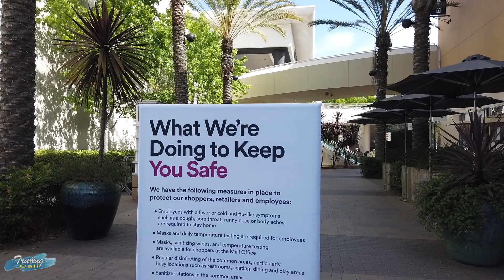Khu Shopping Mall Ở Mỹ Ngày Đầu Mở Cửa Trở Lại | Cuộc Sống Mỹ | Truong Cali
Sau 1 thời gian dài cách ly, hôm nay là ngày đầu tiên các khu shopping mall ở California đã dần mở cửa trở lại, mặc dù tình hình dịch bệnh chưa có dấu hiệu giảm xuống, và hôm nay mình củng đến đây không phải đi shopping mà muốn ghi lại những hình ảnh trong khu mall này gởi cho Cô Chú Anh Chị và các Bạn xem.
xin cảm ơn Cả Nhà rất nhiều.